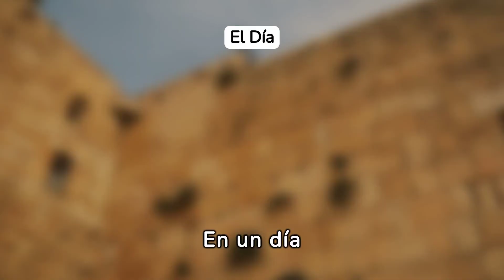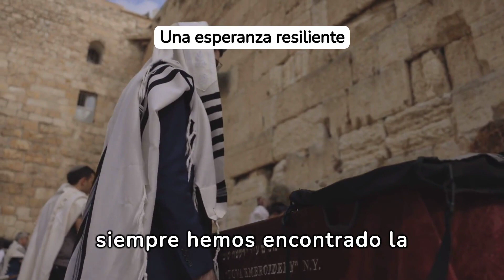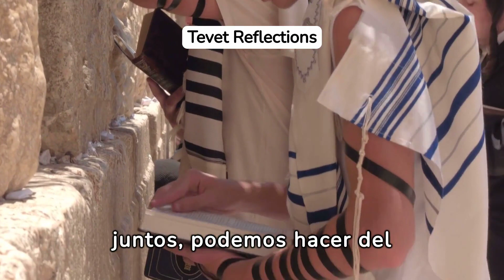El 10 de Tevet: una lección de historia y de fe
La historia es la disciplina que estudia los acontecimientos pasados de la humanidad, basándose en documentos, registros, o testimonios confiables, en este canal la exploramos de una manera diferente. Recuerda lo que fue dicho: "Historia es, desde luego exactamente lo que se escribió, pero ignoramos si es lo que sucedió"

Esperamos que en este video puedas disfrutar de los enfoques que damos